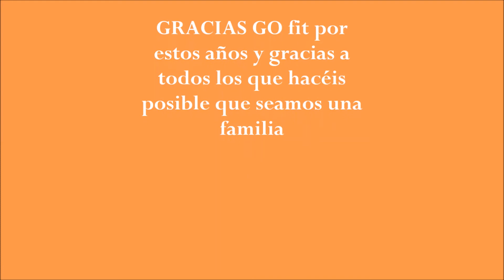3er Aniversario GOfit Valladolid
GO fit Valladolid cumplió su tercer aniversario ¡Muchas gracias por tantos momentos juntos!